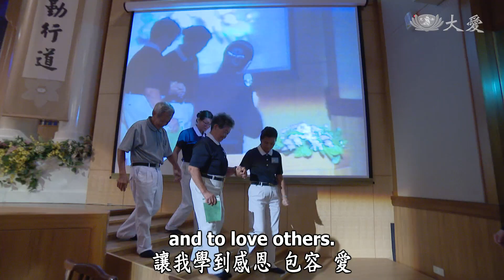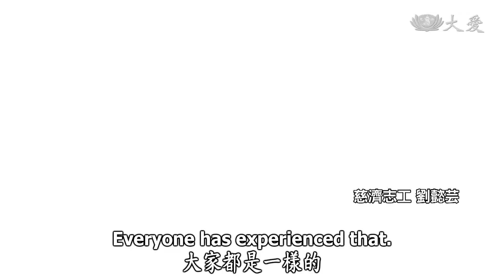【人間菩提】20190617 - 綿密鋪路造福緣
綿密鋪路造福緣
Paving the Path Solidly to Create Blessings

立志惜時度眾生
綿密鋪路耕心田
入群試煉修自在
感恩尊重造福緣

2019年6月15日，證嚴上人啟程行腳，16日來到三重靜思堂，參與海外四合一幹部精進研習會的弟子們，接連上台分享。九個國家齊聚，互相勉勵互相學習。也看見臺灣地主隊的志工菩薩，為了成就道場，用心的分工合作，圓滿盛會。

每位菩薩來自不同的國家、不同種族、不同家庭，同樣的是精進聞法的那一念心。也看見老菩薩不認老的精神，80多歲也要投入慈善、投入環保。我才「三十二歲」而已，證嚴上人開的壽量寶藏，讓人人菩薩道上，道心不因年紀退轉。

也看到小菩薩吳柏謙，他跟大家的心都一樣，四大志業他也可以朗朗上口，發心立願。非洲災難，他很投入，一場再一場去說話，而且去募愛心，儼然是一位莊嚴的小慈誠。在臺北人醫會也有一位百歲醫師，陳奎村醫師，今年已經一百零三歲，但是體態絲毫沒有老態的樣貌，直挺挺把握機會，投入付出。

在慈濟，只要人人有心，就能成為菩薩。菩薩道不僅是大家走出來的，更是大家做出來的，從五毛錢的歲月裡，如今慈濟世界始終如一。募集的不僅僅是善款，更是大家的一份善心。

上人也勉勵各國弟子，同樣要做慈濟事，要成菩薩道，唯有你能把握時間。

(82歲馬來西亞慈濟志工 鄭金, 82歲馬六甲志工 陳闊水,慈濟志工劉懿芸, 00237736)